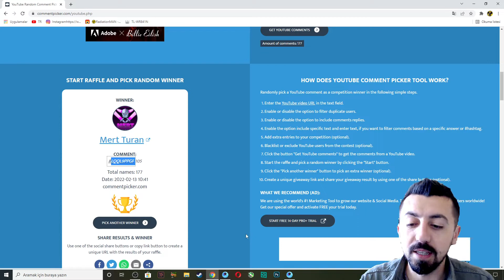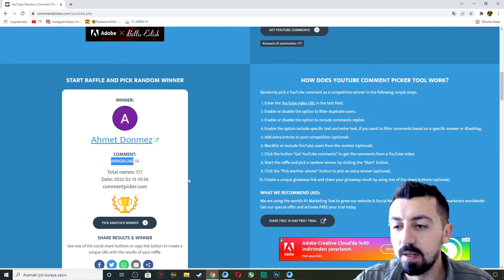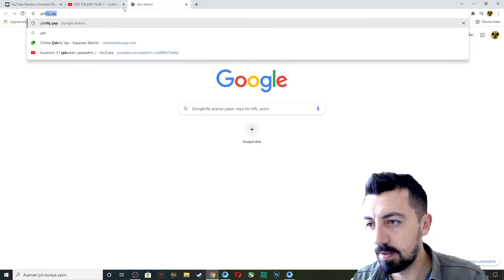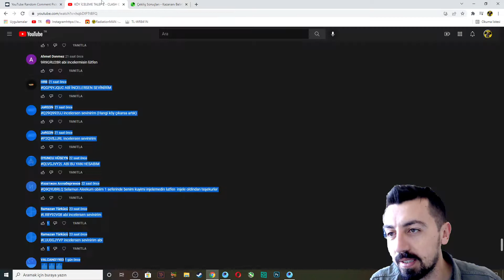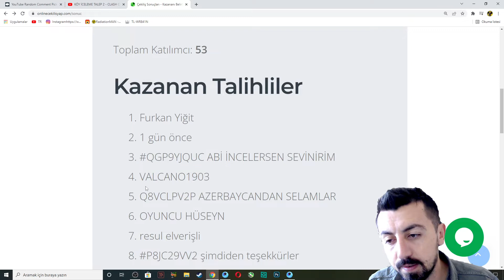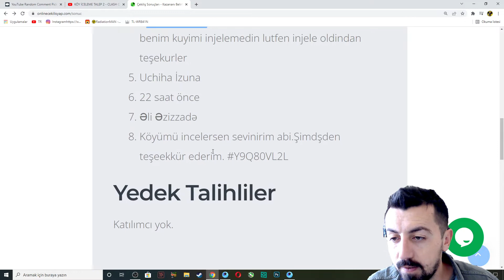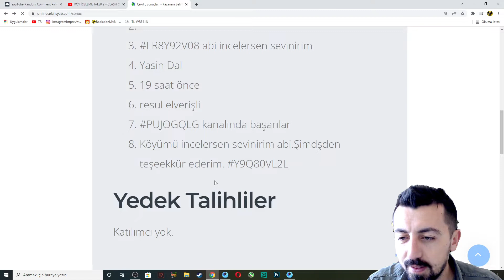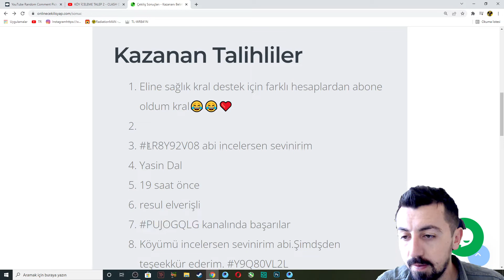KÖY İNCELEME -2- CLASH OF CLANS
ELİMDEN GELDİĞİNCE...